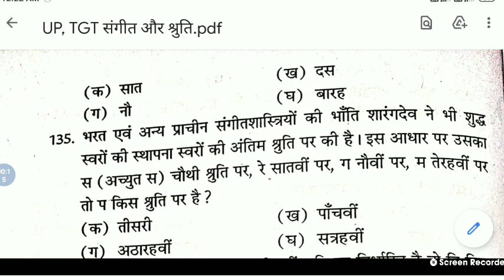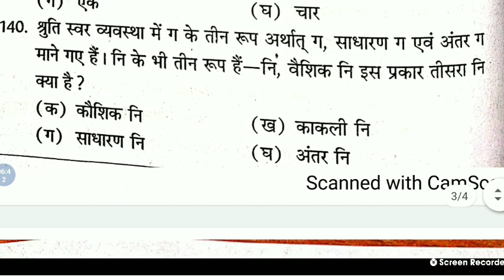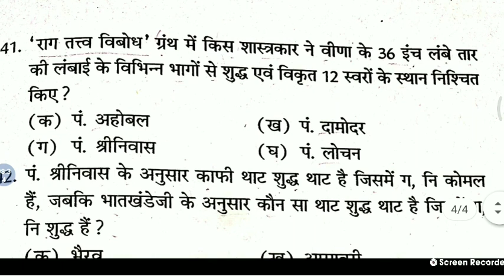UP TGT/PGT संगीत और श्रुति (PART 2nd)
Up music TGT PGT Important questions

Music UP TGT Recruitment link 2021

Music UP PGT Recruitment
Link 2021

UP TGT PGT Important Questions
Link

1Part

Part 2nd

Part 3d

Part 4th

Part 5th

NET ,JRF ,DSSSB ,KVS, NVS,  exam
TGT, PGT, PET, PRT, post ke liye

Visharad , Prabhakr, B.mus, M.mus ।

Mahesh Rai